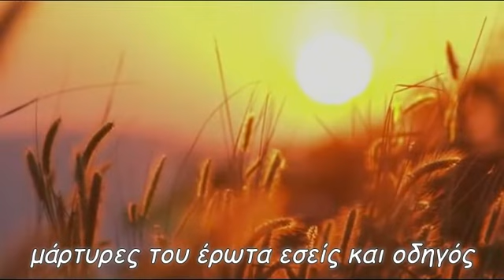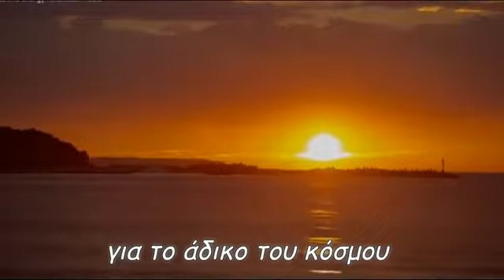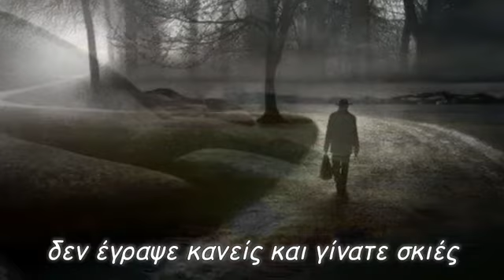Μέρες μου χρωματιστές (νέο)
της νιότης μου αφέντρες
ηλιόλουστες ελπίδες και χαρές
μονόδρομοι της μοίρας
μάρτυρες του έρωτα εσείς και οδηγός
σπασμένα όνειρα της νύχτας
πετάξατε χωρίς φτερά στο φως
μέρες μου χρωματιστές
άσπονδες φίλες του ανέμου
ξεχασμένες στο χρόνο αγκαλιές
για το  άδικο του κόσμου
δεν έγραψε κανείς και γίνατε σκιές
star30300
Παραγωγή Ιανουάριος 2022